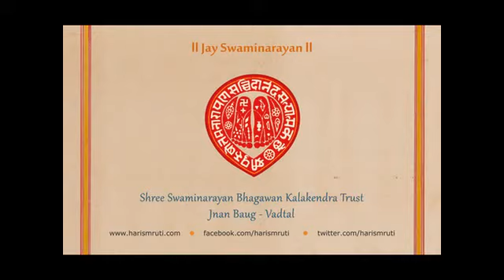Kariyani 3 |New Swaminarayan Bhagwan Bhajan| Kala Kendra Trust |Vadtal| Lalji Bhagat